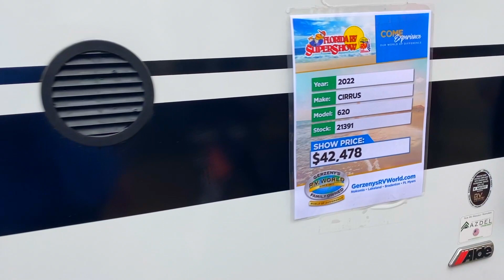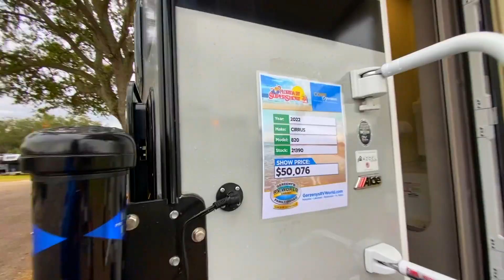2022 Florida RV Super Show in Tampa NuCamp Cirrus 620